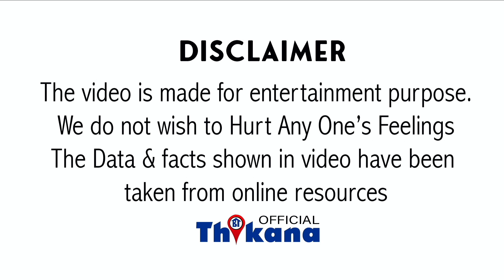Breaking | इसी शख्स ने किया था Aryan को Invite Cruise पे इसने बयानों में खोले कई राज़ Aryan के खिलाफ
Breaking | इसी शख्स ने किया था Aryan को Invite Cruise पे इसने अपने बयानों में खोले कई राज़ Aryan के खिलाफ